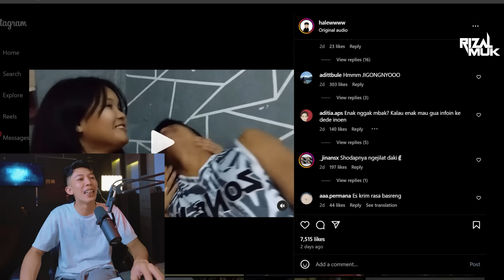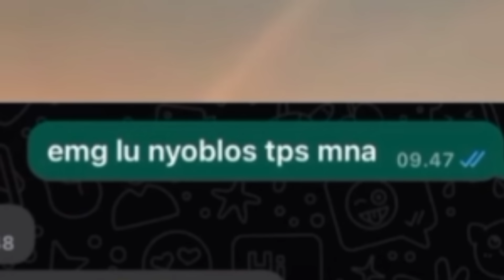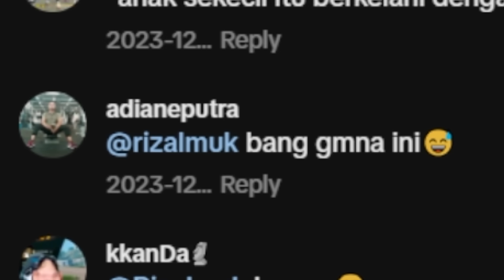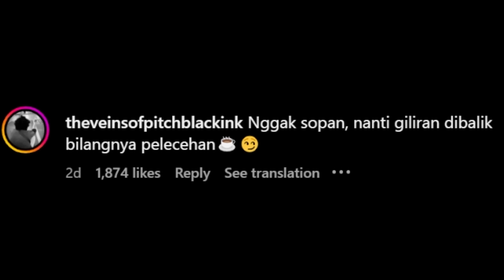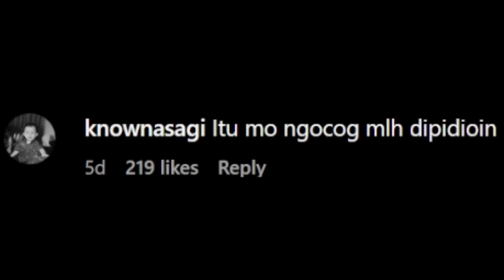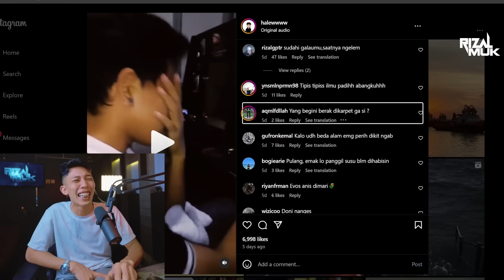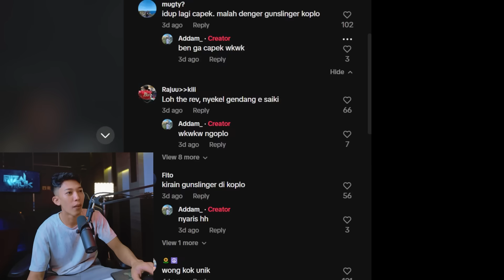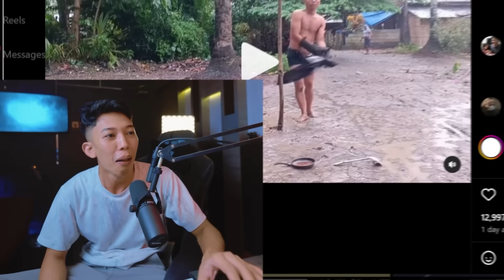oh jadi ini alesannya